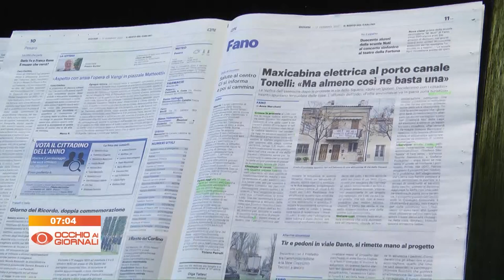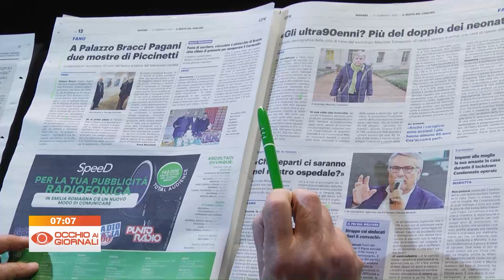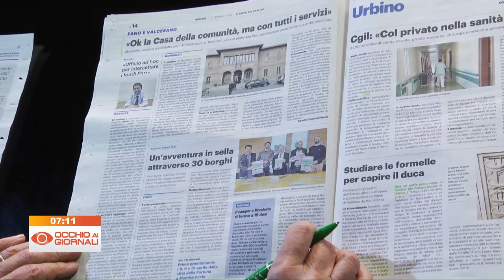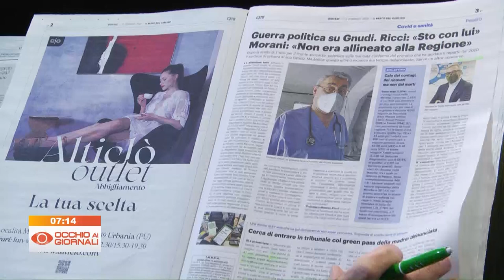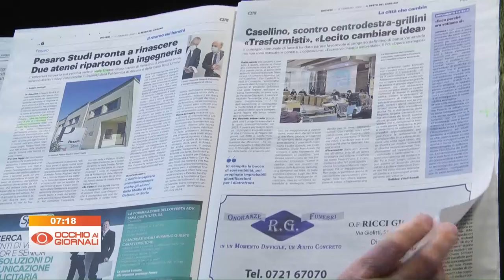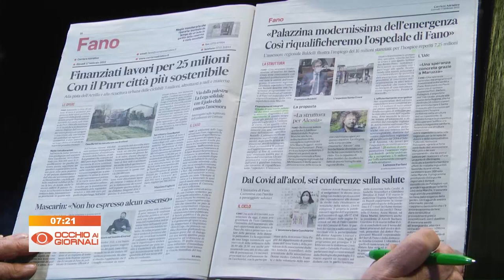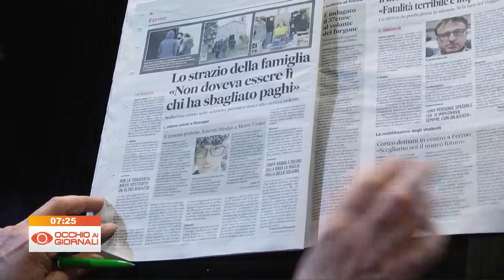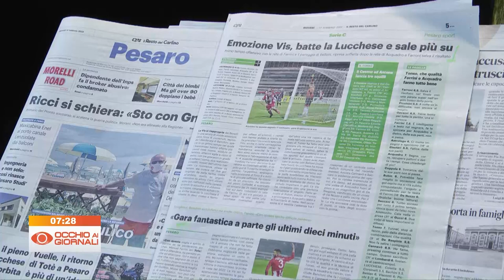Occhio ai Giornali 17 febbraio 2022